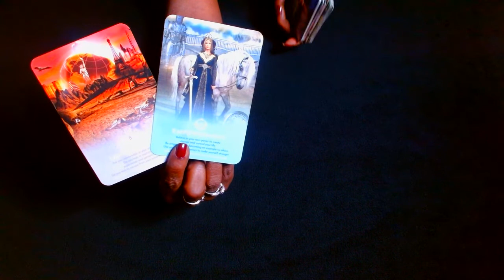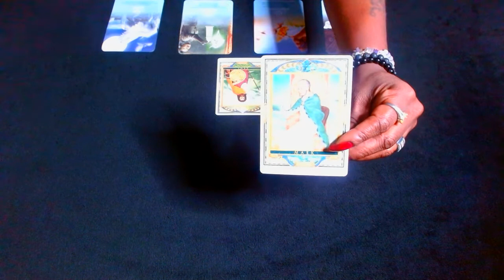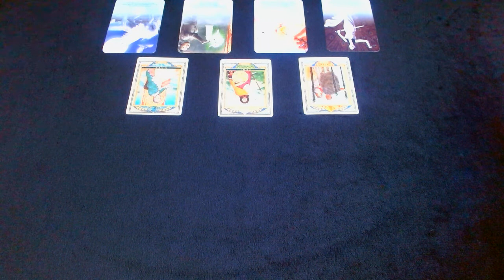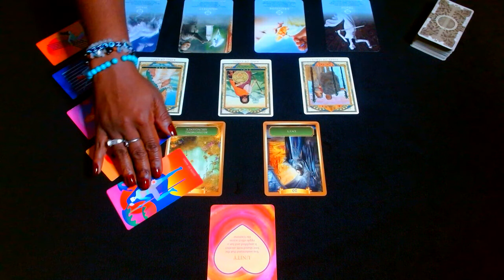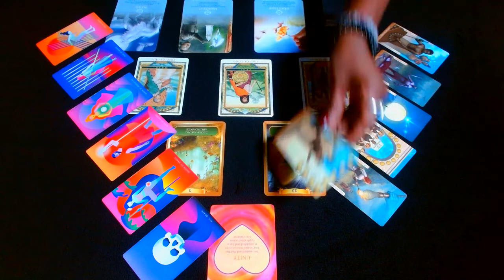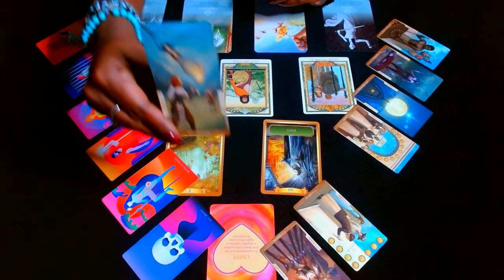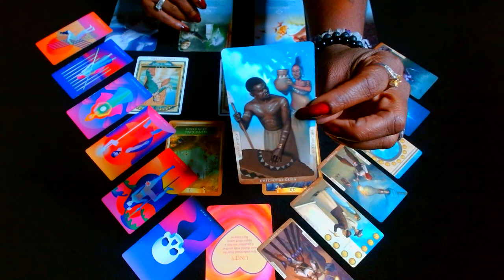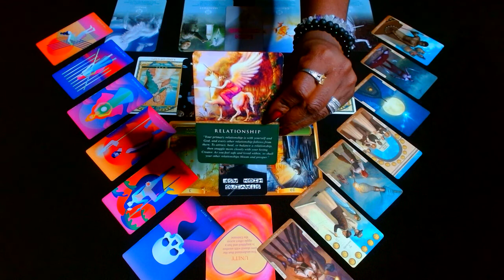VIRGO💜: They're SHOCKED🤕! They Never Imagined This😫😩! Now They Dont Know What 2 Do🥺!